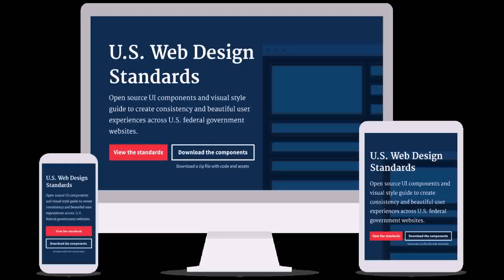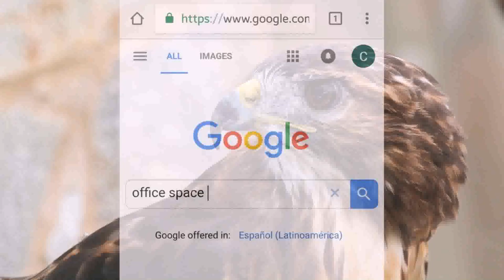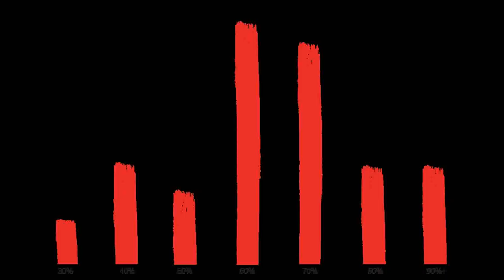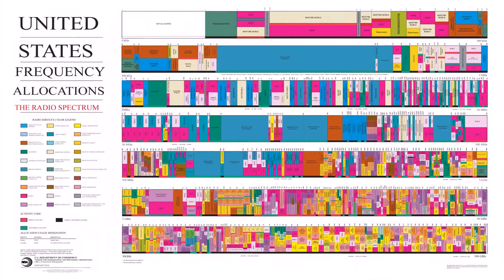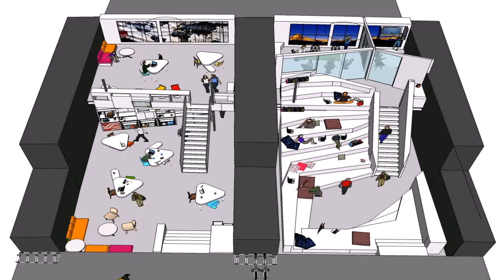Office Space Standards Usa (see description)